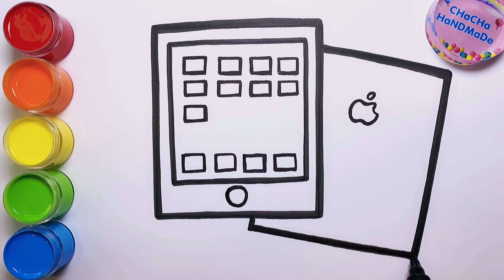如何畫 蘋果 ipad Apple 電子設備 並給它填上顏色 初學者繪畫教學 學畫畫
how to draw apple ipad apple electronic device and color it drawing tutorial for beginners learn to draw
大家好我是恰恰 本頻道都是初學者的繪畫 填色 基礎教學 希望您能喜歡❤️